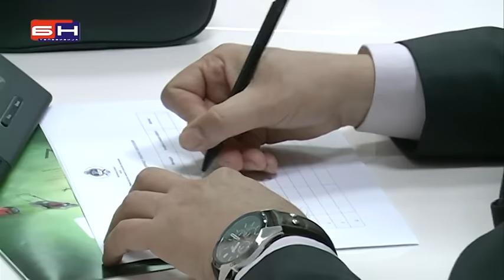Novim zakonom do gasenja opstina